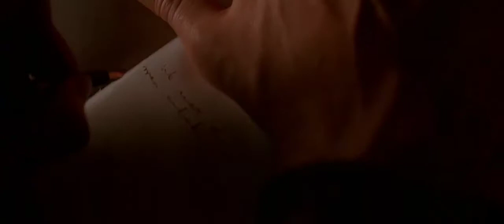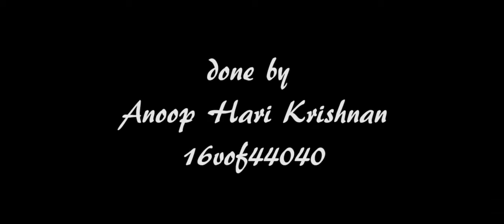Decoding Christopher Nolan: A Video Essay on the Unique Storytelling and Directional Style.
Unlock the secrets of Christopher Nolan's unique storytelling and directional style with our latest video essay! Join us as we delve deep into the mind of the master filmmaker, exploring his innovative approach to narrative structure, visual storytelling, and character development. From the mind-bending twists and turns of Inception to the gritty realism of The Dark Knight trilogy, Christopher Nolan's films have captivated audiences around the world with their stunning visuals and intricate plots. Discover how Nolan's use of non-linear timelines, complex characters, and striking visuals creates a cinematic experience unlike any other. Whether you're a fan of his work or simply interested in the art of filmmaking, this video essay is a must-watch. So, sit back, relax, and prepare to be amazed by Christopher Nolan's unique way of storytelling and direction.